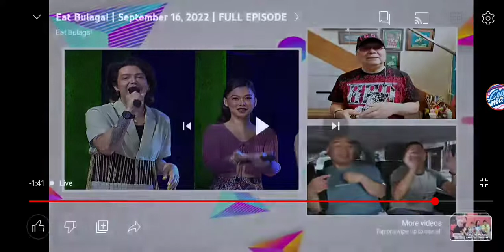Eat Bulaga! LIVE September 16, 2022: 100 days na lang, pasko na para kay Maja Salvador kay Maine!